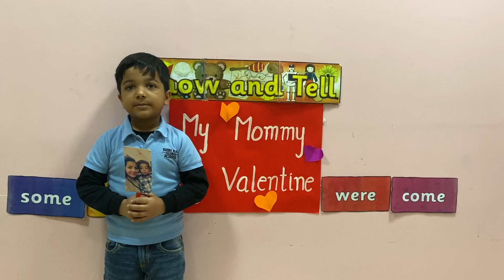My Mommy My Valentine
My Mommy Will Always Be With Me... cos’...She's the whisper of the leaves, She's the cool hand on brow...She lives inside the laughter. She's crystallised in every teardrop. She's the map to follow and nothing on earth can separate you and me…ShownTell